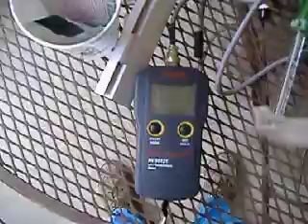HI 99121 with 1292D probe